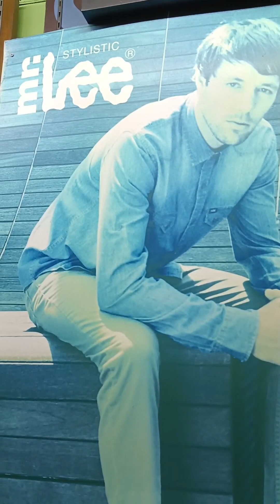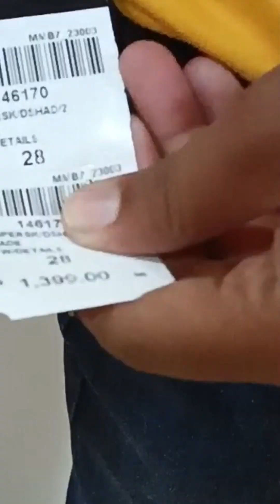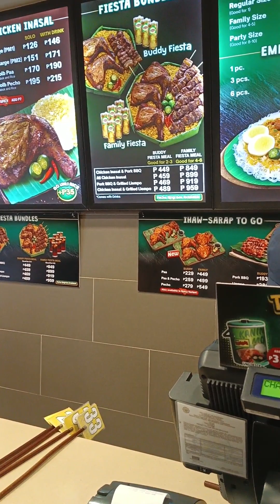Halla sahod Kuna gayam sa Facebook 😲